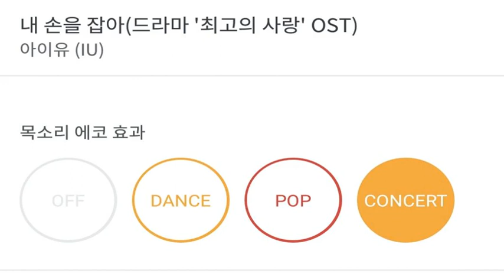[everysing] 내 손을 잡아(드라마 '최고의 사랑' OST)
Title : 내 손을 잡아(드라마 '최고의 사랑' OST)

    1. 고퀄리티 반주에 맞추어 무료로 노래를 부를 수 있습니다.
    2. 녹음과 녹화가 가능합니다.
    3. 모바일 기기에 저장한 곡을 ‘My 채널’에 업로드하여 언제 어디서든 내가 부른 노래를 감상할 수 있습니다.
    4. My 채널에 업로드 한 노래를 친구에게 공유할 수 있습니다.
5. 에브리싱 홈페이지 에서도 My 채널 이용이 가능합니다.